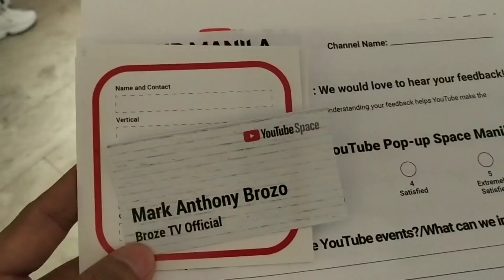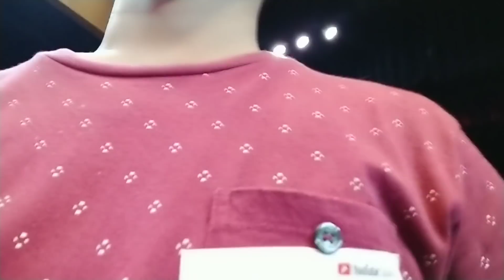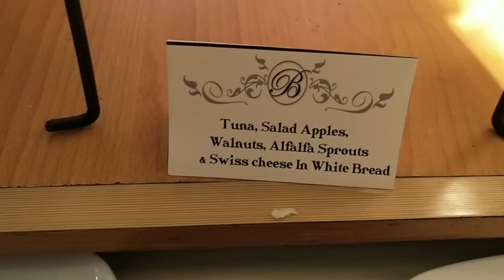KASALANAN NYO ITO KUNG BAKIT AKO NANDITO NGAYON! (ft. Jamill, Baninay, Michelle Dy, Jiro Morato)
Maraming Salamat po sa inyo mga Ka-BrozeKada sa patuloy na suporta at pagmamahal sa akin. Kung hindi dahil sa inyo hindi mabubuo o matutupad ang mga pangarap ko. Kayo ang dahilan kung bakit ako patuloy na namumukadkad kayo ang nagdala saken dito. Maraming salamat po.